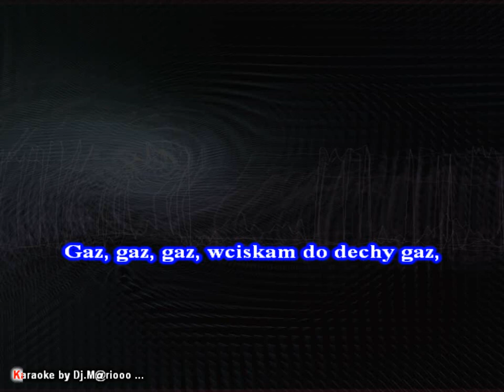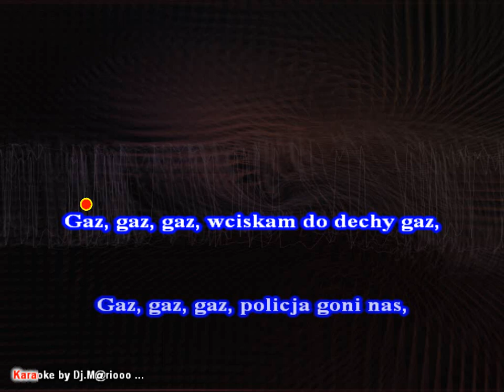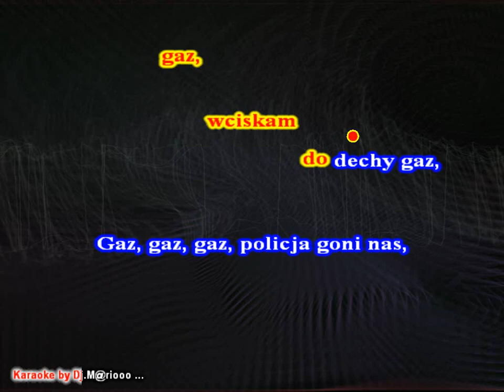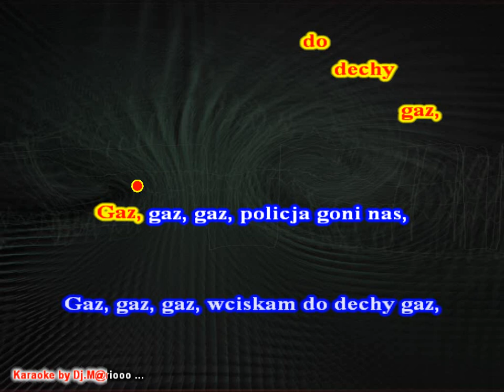Karaoke Big Dance - Gaz,Gaz,Gaz